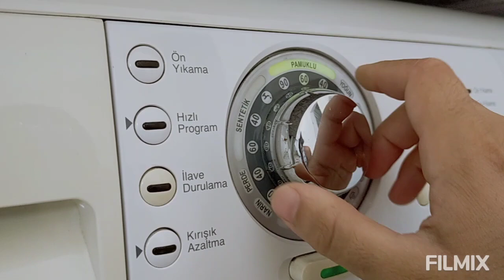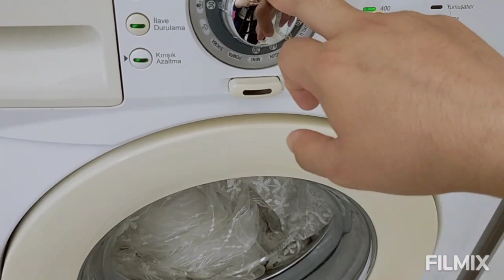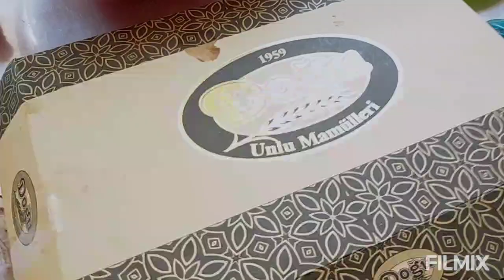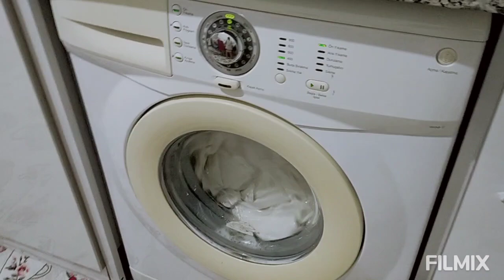YATAK ODASI PERDEM SİMSİYAH NOLMUŞ BÖYLE⁉️CAMLAR SİLİNDİ PERDELER YIKANDI💪DİP KÖSE TEMİZLEDİK